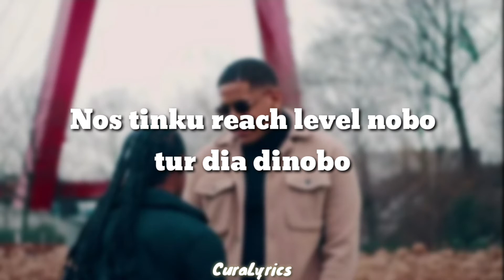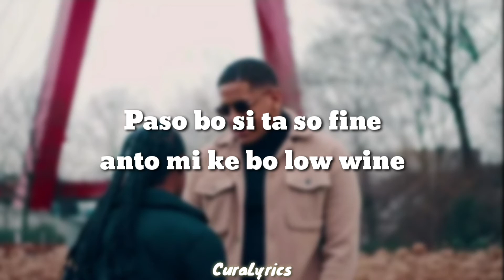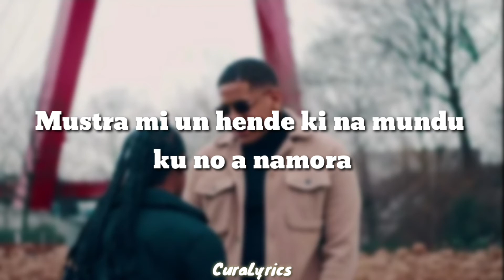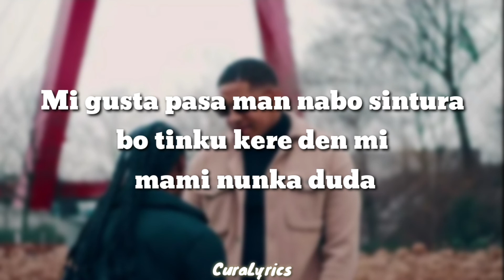Shermain - Sintura (Lyrics)